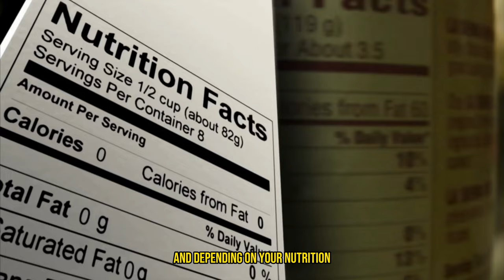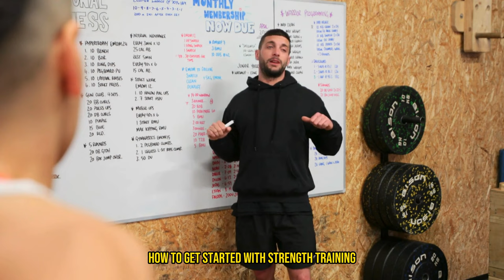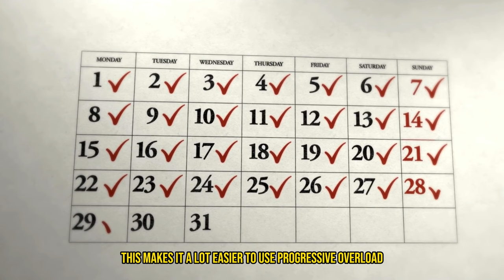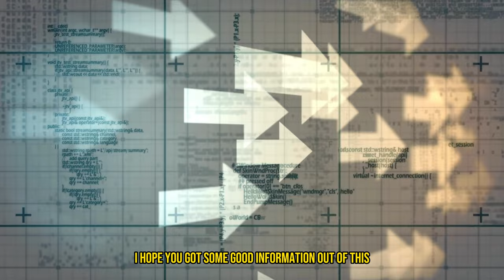Training for Strength | What is Strength Training?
Unlock the secrets of strength training in our latest Healthy Habits YouTube Guide, How to Train for Strength and What is Strength Training?." We explore deep into effective strength training routines, strength exercises, and strength endurance strategies designed to enhance muscle growth, improve stamina,  boost metabolism and overall physical fitness.

Whether you're a beginner eager to learn the basics of strength training or an experienced lifter looking to refine your technique, this video offers valuable insights and tips to power up your workout.  Join us as we explore the benefits of strength training, from building lean muscle to increasing metabolic rate, and unveil the most effective ways to train for strength. Don't miss out on some really dope advice that could completely change up your fitness journey.
-Flex and Glow